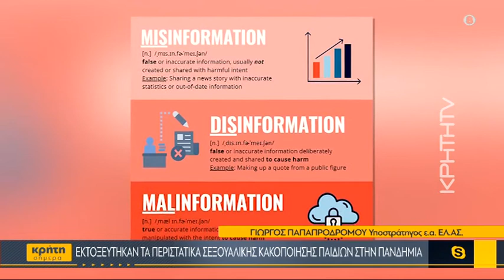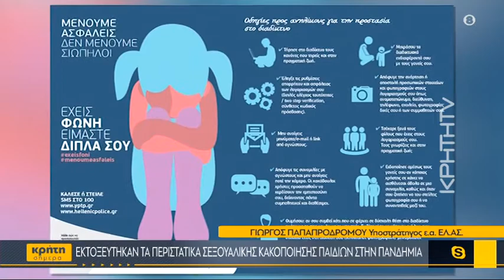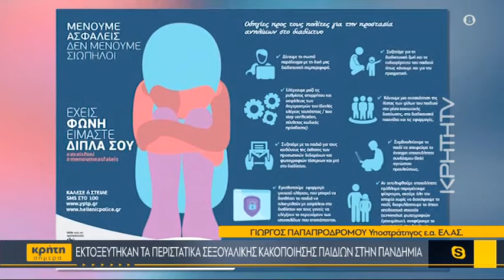Εκτοξεύτηκαν τα περιστστικά σεξουαλικής παρενόχλησης παιδιών στην πανδημία